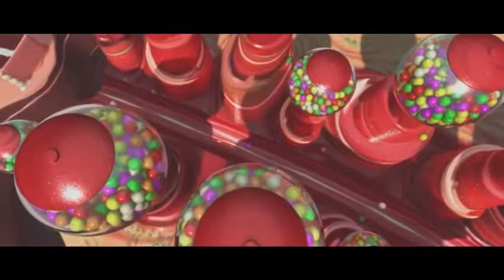Wreck it Ralph - Shut up and drive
song and clip from the movie Wreck it Ralph